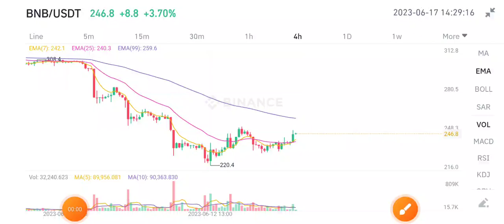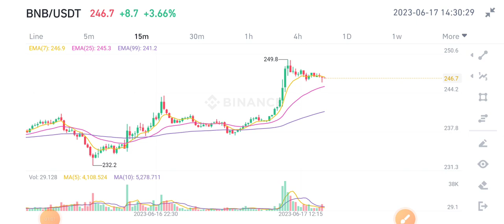BNB Coin News Today! BNB Price Prediction Analysis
Queries Solved:
1.  today target
2.  price today
3.  price prediction
4.  token today target